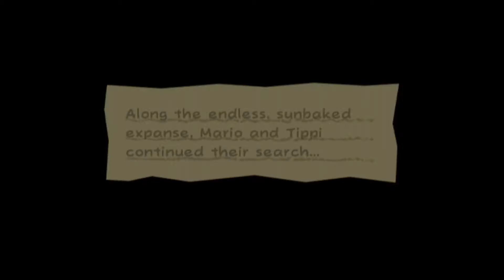Super Paper Mario #5 | WATCHITT!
So many weird characters in this game :P